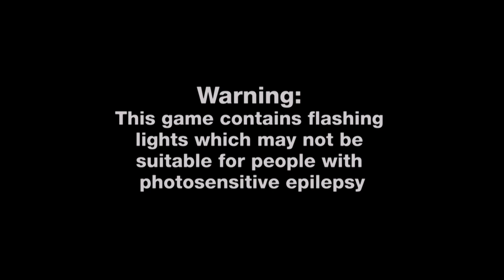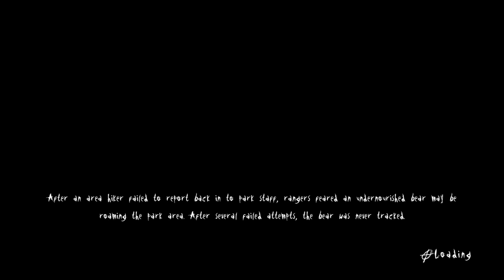Lets scare my girlfriend ¤Slender - The Arrival